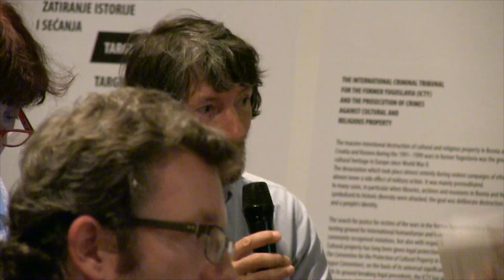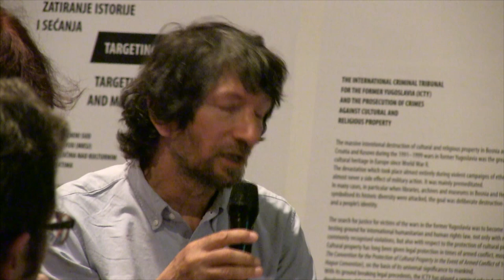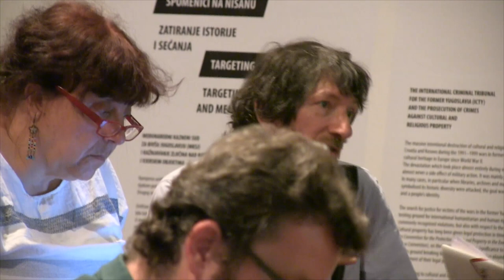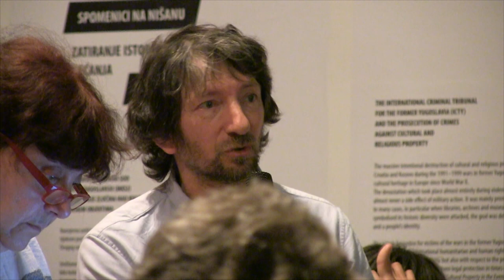Times of Resistance: REFUGEES AND EUROPE: KINEPOLITICS — Panel discussion, 9.6.2017.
REFUGEES AND EUROPE: KINEPOLITICS — POLITICS OF MOVEMENT  — Panel discussion

Migration is one of humanity’s most basic instincts — to go in search of new horizons. If we use the term crisis, it is appropriate to speak about the crisis of the fundamental European values and the regression of European vision regarding    the dealing with the refugees. It is inclusivity that brings security — belonging, not belongings.

• Žarka Radoja — Journalist, Belgrade

• Aleksandar Obradović — Philopolitics, Belgrade

• Ifigeneia Kokkali — Expert in Refugee Education, Greece

• Sara Kekuš — Center for Peace Studies, Zagreb

Moderated by Lola  Joksimović  — CZKD